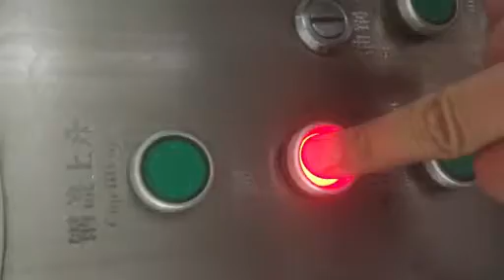Introduction of our MIC-5L vacuum homogenizer mixer machine